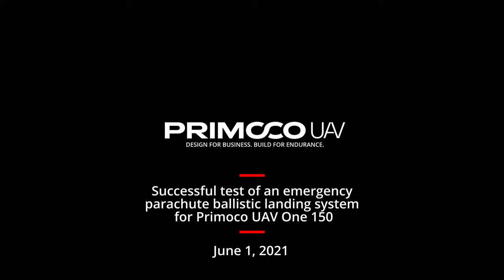Emergency parachute ballistic landing system for Primoco UAV One 150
Successful test of an emergency parachute ballistic landing system for Primoco UAV One 150